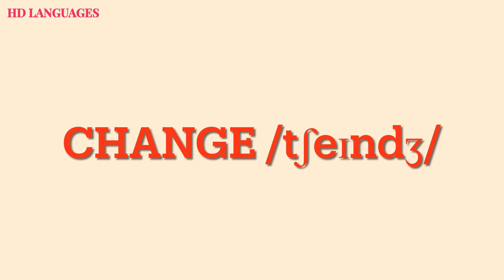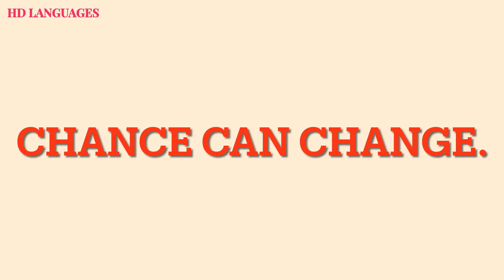Phát Âm Tiếng Anh - Chance Can Change.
Phát Âm Tiếng Anh - Giọng Người Mỹ - Có Thể Áp Dụng Cho Những Người MớI Bắt Đầu